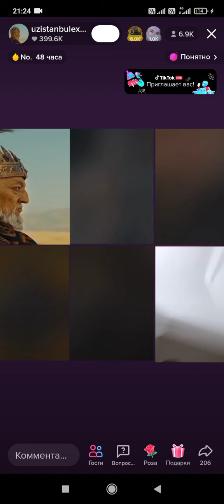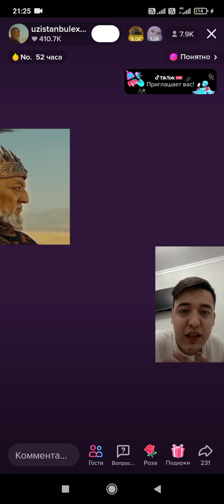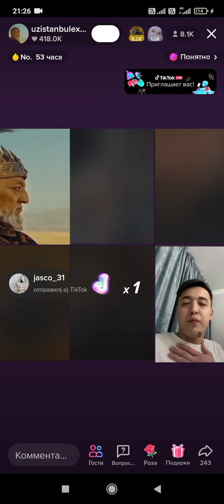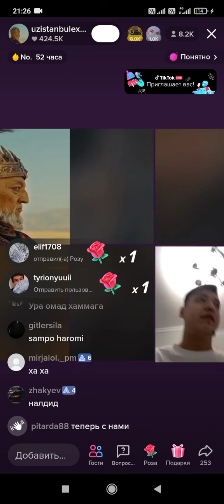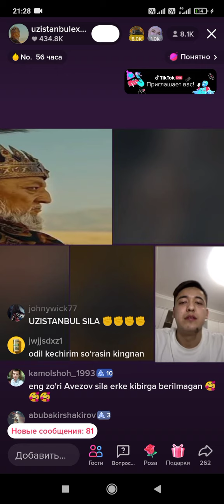сампо накалена туриб кечирим суради